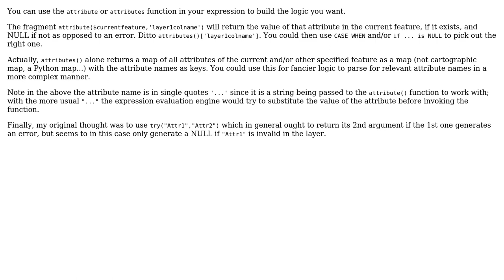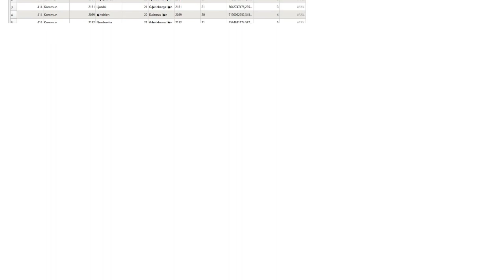GIS: Checking if attribute name exists using QGIS Field Calculator (2 Solutions!!)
GIS: Checking if attribute name exists using QGIS Field Calculator

With thanks & praise to God, and with thanks to the many people who have made this project possible! | Content (except music & images) licensed under CC BY-SA | Music | Images & others | With thanks to user PolyGeo user Houska user Cesar Arquero user BERA and the Stack Exchange Network Trademarks are property of their respective owners. You are responsible for your own actions.